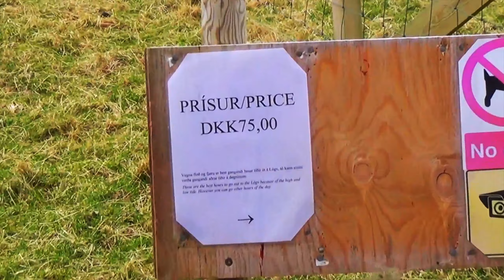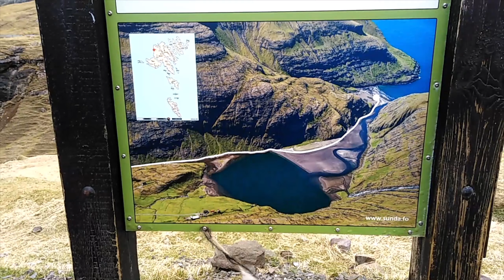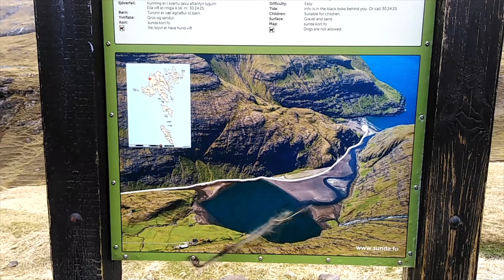Pochmurny dzień w Saksun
2kwietnia wybrałem się do Saksun . To moje  trzecie podejście , problemy z opłatą  przejścia przez bramkę,  na szczęście się udało :-))

muzyka  :
Audioteka YouTube ,